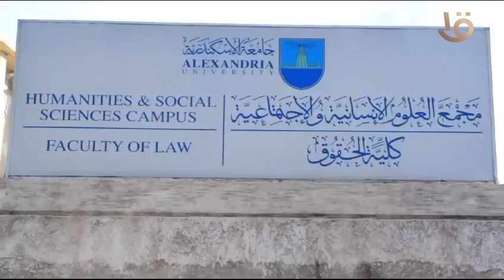كلية الحقوق جامعة الإسكندرية تنظم حملة للتبرع بالدم لصالح الأشقاء الفلسطينيين